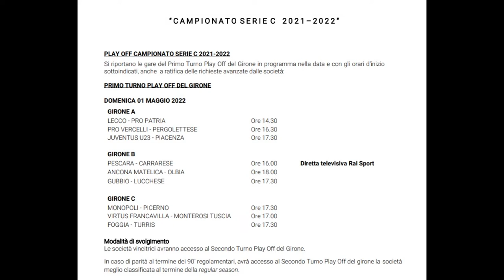Serie C. Per il Pescara un playoff tutto da scoprire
Si giocherà alle ore 16:00 il playoff di domenica tra Pescara e Carrarese allo Stadio Adriatico. Gara che i biancazzurri non possono sbagliare per non chiudere anzitempo la stagione. Sarebbe un errore imperdonabile sottovalutare l’avversario